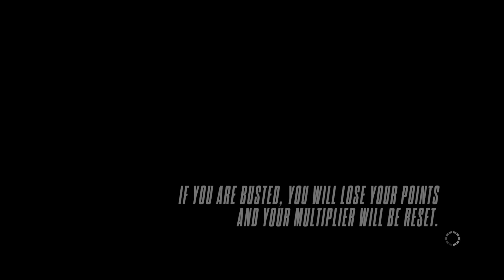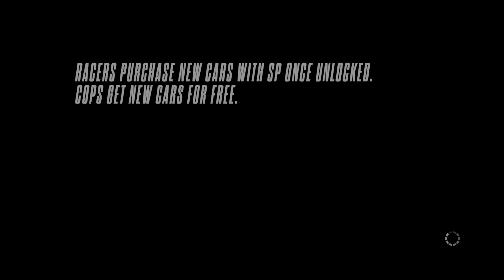Need for Speed Rivals 11